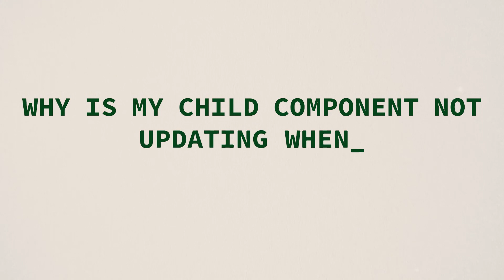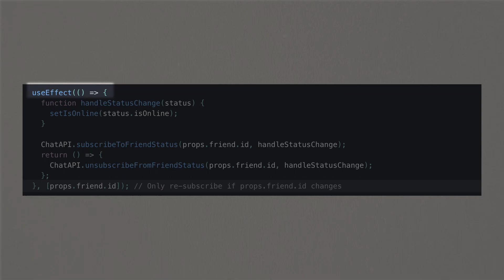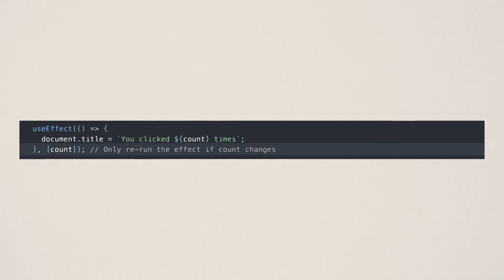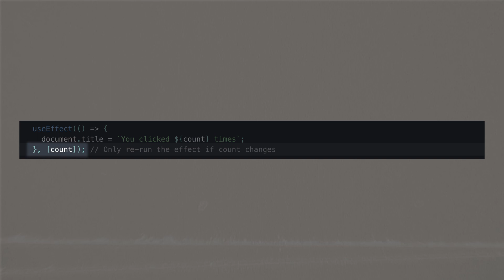Why React Child Components Don't Update on Prop Changes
In React, it's a common problem to have child components that don't re-render when you expect them to. In particular, a common problems is to wonder why a child component doesn't update when its prop changes.

Today, I take you through the bugfix for this problem, and the way that you'd solve for it in both class and functional components.